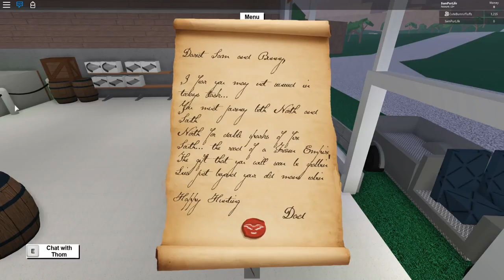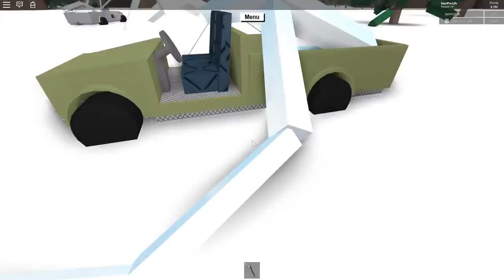Roblox - Lumber Tycoon 2 - Adventures of Bunny And Sam - Episode 3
In this episode of Roblox Lumber Tycoon 2, Adventures of Bunny and Sam, Bunny and Sam get a new letter from Thom. Clues to a special present are given to the siblings, as they set off on a new adventure into Lumber Land. Love you all!

📖 Preorder today! 📖